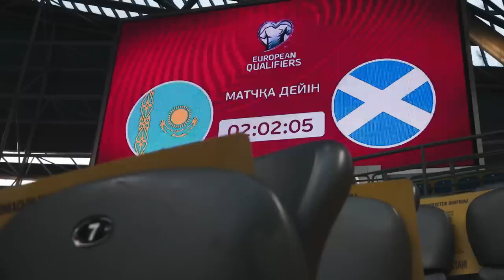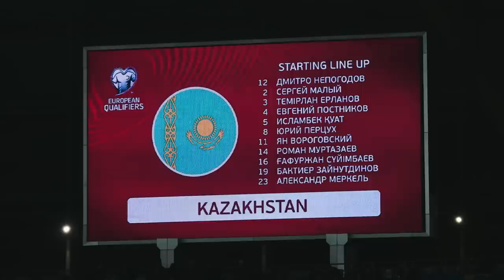Zwart-wit in Kazachstan | Minidoc over Alexander Merkel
Alexander Merkel speelde in het afgelopen interlandweekend twee wedstrijden voor zijn geboorteland Kazachstan. In hoofdstad Noersoeltan (Astana) won Merkel met Kazachstan van Schotland en werd er verloren van Rusland. Heracles TV reisde de Heraclied achterna en maakte een minidocumentaire over zijn week in Kazachstan.